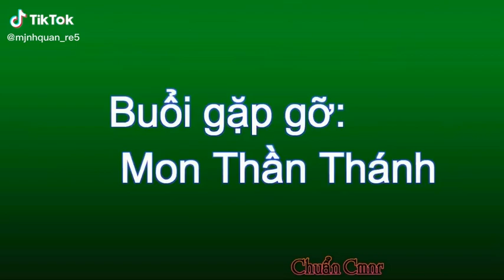Thầy giáo lần đầu gặp Mon thần thánh.